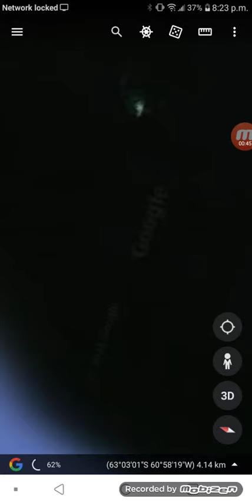a secret of google earth